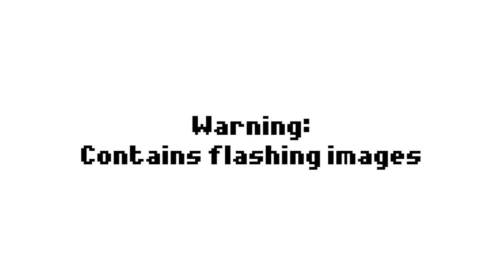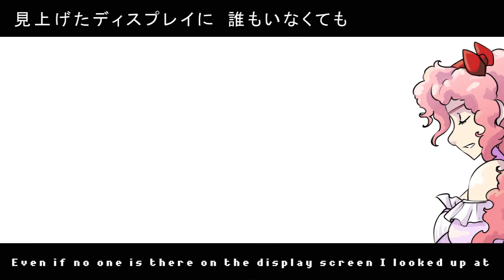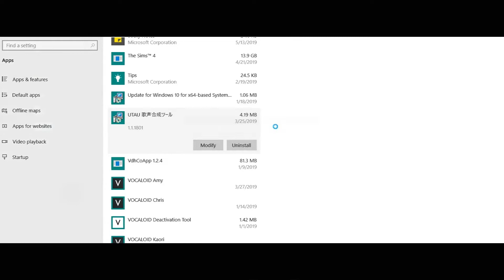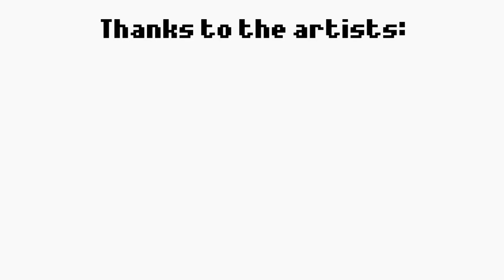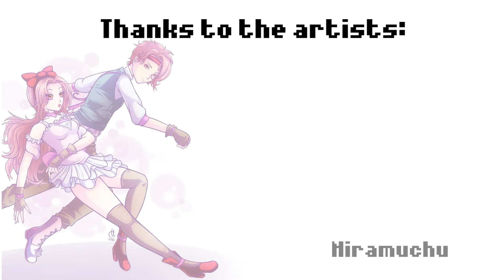ヒカリ (Hikari) ft. Xiao Meihua & Meiye (UTAU Cover - Meihua 3rd Anniversary)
Tuning, UST: Lanttu
Mixing: SlightlyShredded
Translation: MusicalShape
Illustrators: oweruru, shippy_things, Preuss, Ariaera, Purpled, Winter, Niramuchu, Crusher-P, solojune, Sartika3091, Rouss-Black, TerrainAkka, SlightlyShredded
Video: DIVINITY
Thumbnail: Hebiscus
Special thanks: Purpled
Planning, upload: NebulousViper
Vocalist: Xiao Meihua (& Xiao Meiye)

Original song and lyrics by Aria-P (アリアP)
Original vocalist: Hatsune Miku (& Hatsune Mikuo)

It’s Xiao Meihua’s 3rd Anniversary! We worked together to create a PV featuring a variety of amazing artists! This is for “Hikari”, a song written by Aria-P and one of my favorite songs within my first year of finding out about VOCALOID. I’ve been fond of some derivative characters and Hatsune Mikuo was certainly no exception! If you’ve never heard this song before or heard of Aria-P’s usages of “Mikuo”, I recommend that you do! They have very interesting originals using Miku’s voice to produce “his” vocals and he is adorable!

Now to introduce “Xiao Meiye”. He was born from Meihua’s Facebook page (now defunct) when we randomly asked “If Meihua was male, what would his name be?”. One person suggested “Xiao Meiye” (“小梅叶”). Translated, his name means “small plum leaf” rather than “small plum flower”. We stuck with that name. It was not until 2018 that we’ve given him a face and then a full design. We interpret him to be more shyer than Meihua and rather bookish, but you are free to interpret him as you will. Meiye may be treated as our “officially recognized derivative”, but he’s not canon, so you can still come up with your own ideas if you’d like.

To know more about our interpretation of him, please see this webpage

This was a really big project and it’s much bigger than any other video we’ve uploaded before, so a round of thanks is absolutely necessary! Thank you to the artists who provided the lovely illustrations! These different styles are absolutely amazing and unique, it’s astounding! Thank you to the members of JAE UTAU PROJECT who not only helped with this cover and did some of the illustrations, but for being the greatest of friends (especially to Purpled for designing Meiye and giving him more than just a name, and especially for helping us find Lanttu to cover the song)! Thank you to DIVINITY for creating the video and for also being an amazing new friend! Thank you to Lanttu for the awesome cover, we truly love it! And of course, thank you for supporting JAE UTAU PROJECT to begin with! You guys are truly inspiring!

Due to the description being too long, all contacts and links will be pinned in the comments!

If you're interested in using Xiao Meihua's CV Japanese 1.1 voicebank, please see her webpage